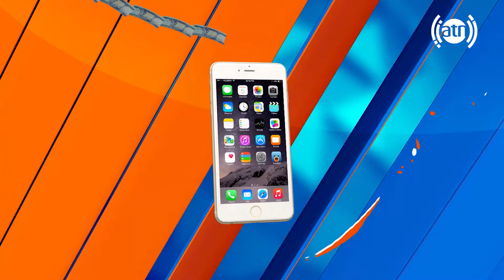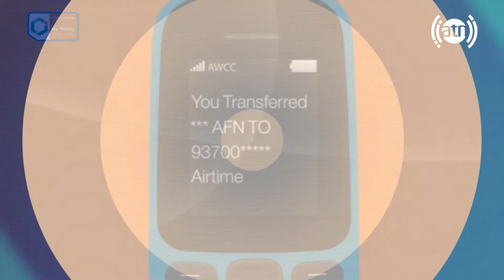Bebino Bebar Game Show - Season 5 - EP 58 / مسابقۀ تلفونی ببین و ببر- فصل پنجم - قسمت ۵۸